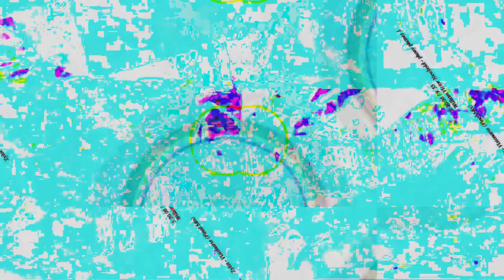[EPILEPSY WARNING] Movie 23 03 04 05h07m13s